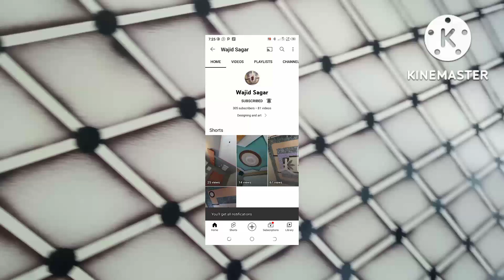beautiful house color is painting#whatsappstatus